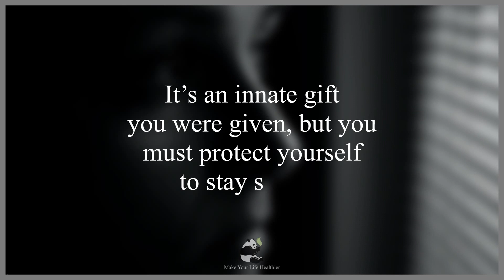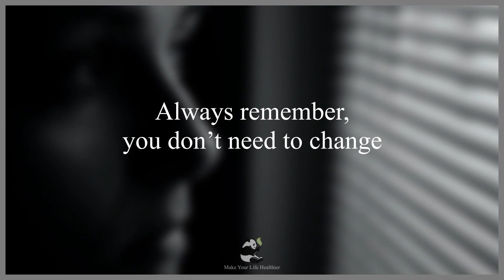Having a soft heart in a cruel world is courage, not weakness...